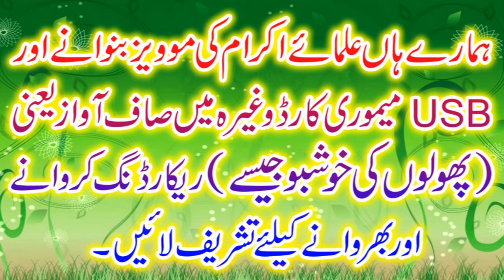Seerat ul Nabi SAW by Qari Tariq Zia Sahib